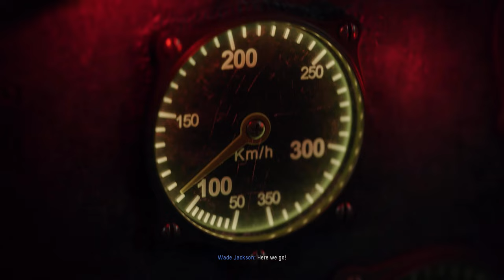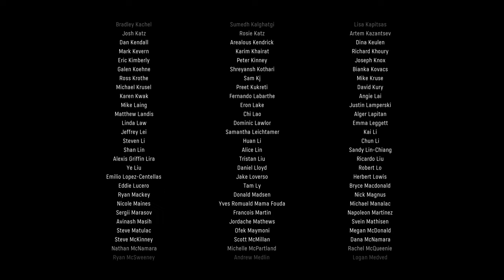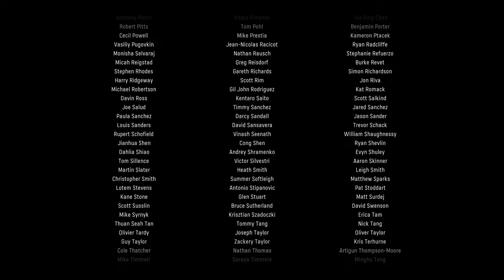CALL OF DUTY VANGUARD PS5 Walkthrough Gameplay Part 9 - THE FOURTH REICH (COD CAMPAIGN)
PS5 Call of Duty Vanguard Walkthrough Gameplay Part 9 includes a PS5 Review, Campaign Intro and Story Campaign Mission 9 for Playstation 5, PS5, Xbox Series X, Xbox Series S, PS4 Pro, Xbox One X and PC of COD Vanguard 2021 Story Campaign. Part 9 includes footage from the campaign mission The Fourth Reich.

Timestamps
0:00 COD Vanguard Mission 9 The Fourth Reich

Call of Duty: Warzone is a free-to-play Call of Duty game developed by Infinity Ward and Raven Software for the Xbox One, PlayStation 4 and Windows. Warzone is also a component of Call of Duty: Modern Warfare,  Call of Duty: Black Ops Cold War, and Call of Duty: Vanguard. The game features two main modes, a Battle Royale mode and a Plunder mode.

Call of Duty: Vanguard is an upcoming 2021 first-person shooter video game developed by Sledgehammer Games and published by Activision. It is scheduled to be released worldwide on November 5, 2021, for Microsoft Windows, PlayStation 4, PlayStation 5, Xbox One and Xbox Series X and S. It serves as the eighteenth installment in the overall Call of Duty series. The game establishes a storyline featuring the birth of the special forces to face an emerging threat at the end of the war across the globe.